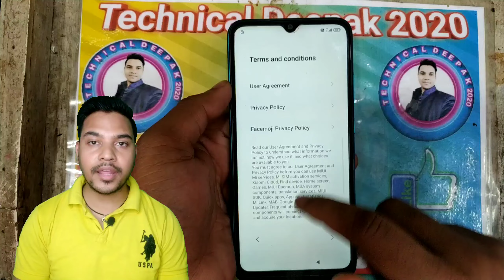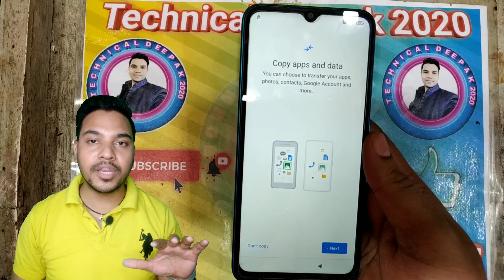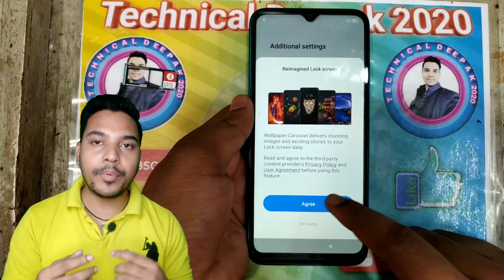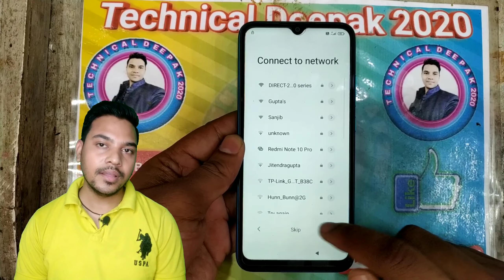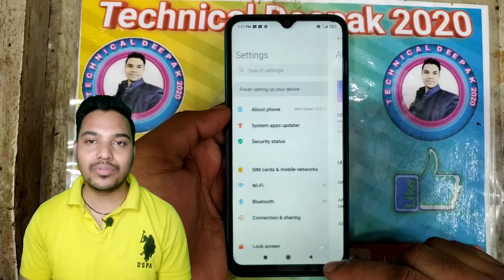Redmi 9 Frp By-pass without PC🔥🔥